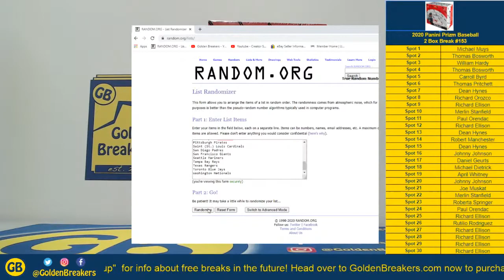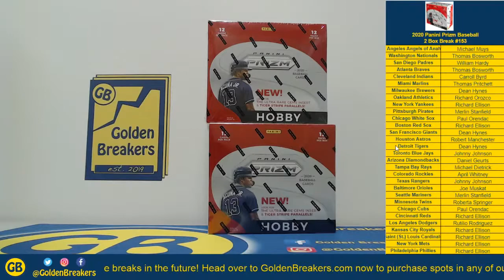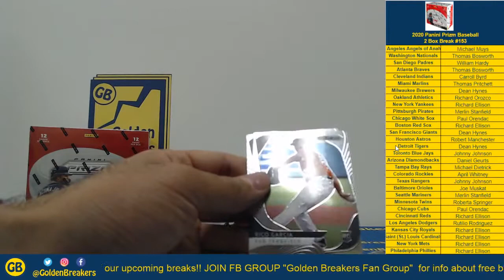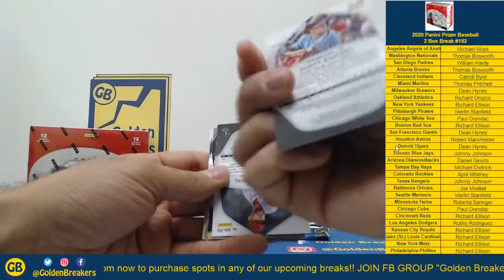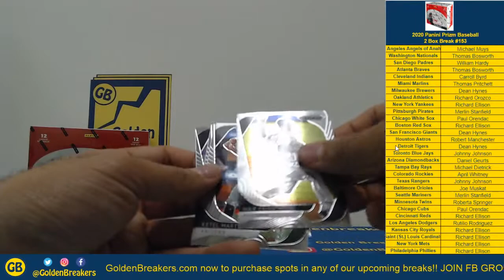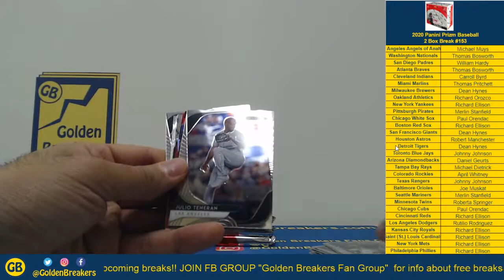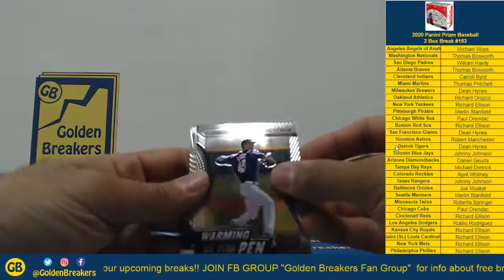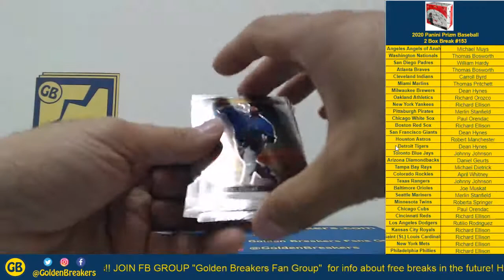Golden Breakers - Break #153 - 2020 Panini Prizm Baseball